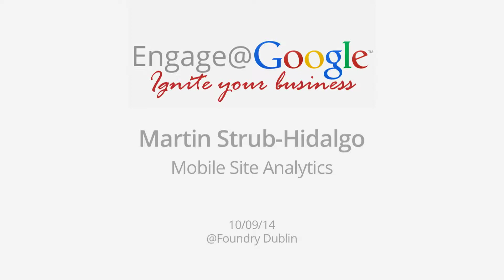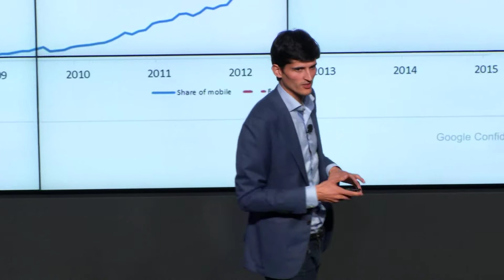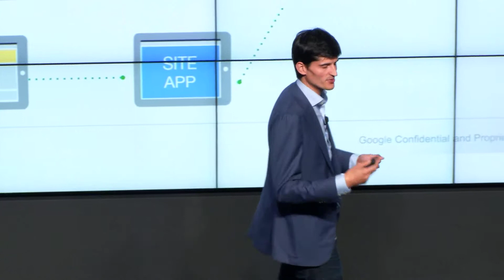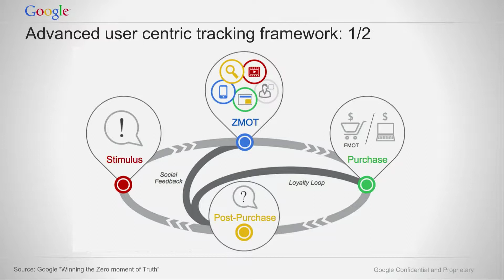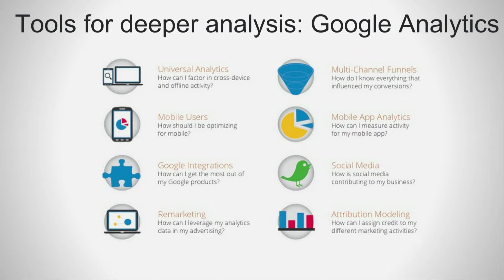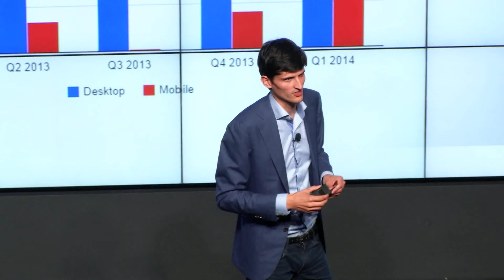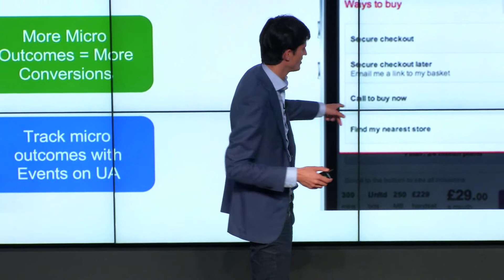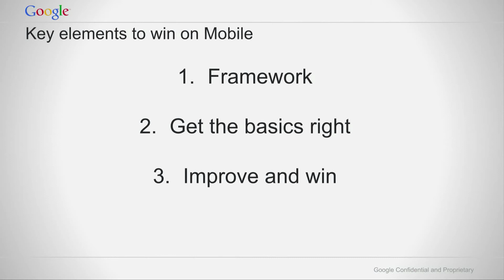Winning on Mobile - Martin Strub Hidalgo - Day 2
Learn how to effectively track conversions in a multi-screen world and how Mobile Site Analytics can help you drive performance.